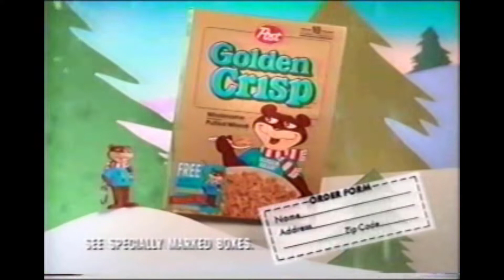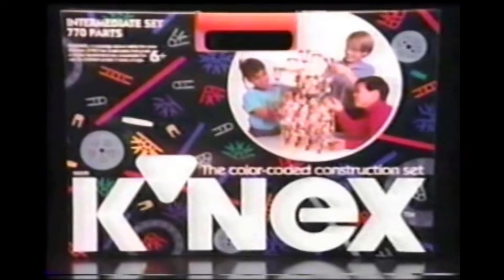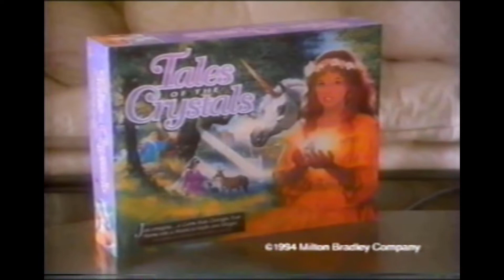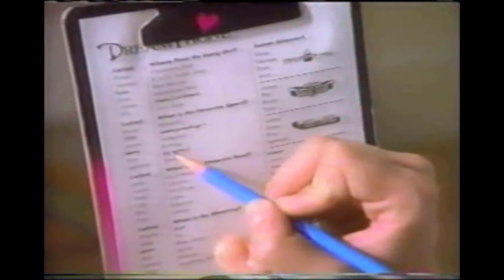1994 - Nickelodeon Non-Stop Nicktoon Weekend Commercial Blocks Part 2 - theVHSfiles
_1994 - Nickelodeon Non-Stop Nicktoon Weekend Commercial Blocks Part 2_ features another exciting segment of Nickelodeon's legendary Nicktoon Weekend. This installment continues the celebration of classic animated shows that defined a generation. Enjoy the nostalgic commercials that accompanied episodes of _Rugrats, Doug, and The Ren & Stimpy Show,_ capturing the essence of Nickelodeon’s vibrant and influential '90s programming.